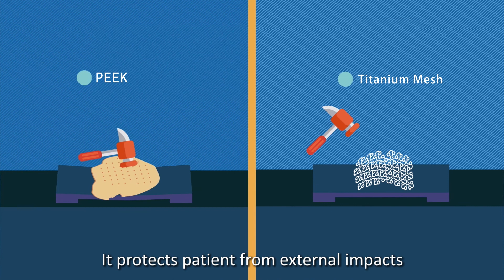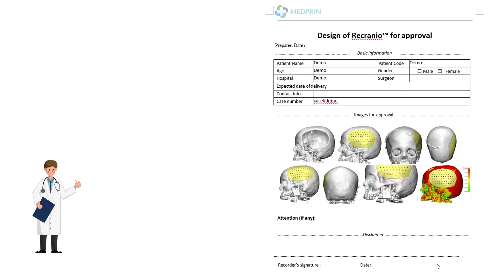Recranio™ Customized Cranio-Maxillofacial Repair System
Recranio™ from Medprin Biotech GmbH